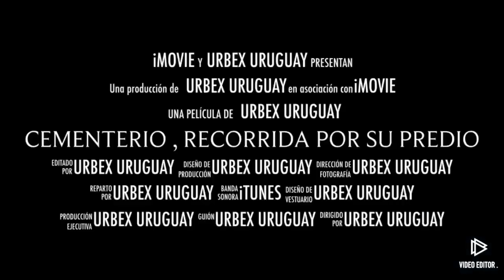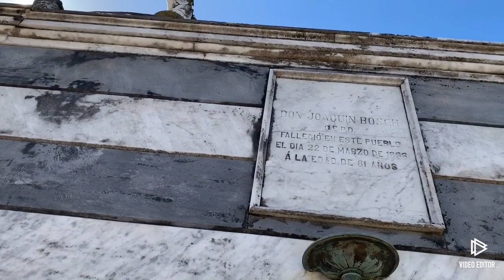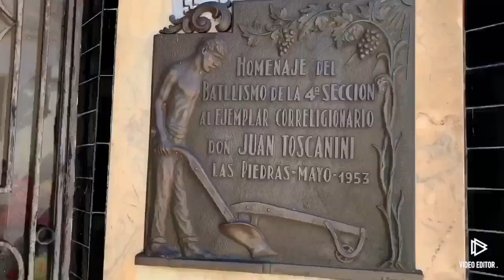Cementerio, recorrida en un campo Santo en Uruguay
Recorremos un cementerio en Uruguay buscando la belleza de las estructuras mientras nos rodea un silencio y una paz un tanto inquietante. Este video solo quiere mostrar un poco de las estructuras edilicias y la ambigüedad de ver tanta energía puesta en sus diseños para allí lograr el descanso eterno de los moradores. Realizamos este trabajo con mucho respeto . Nos vemos en la próxima exploración